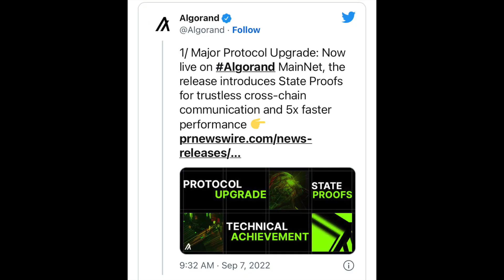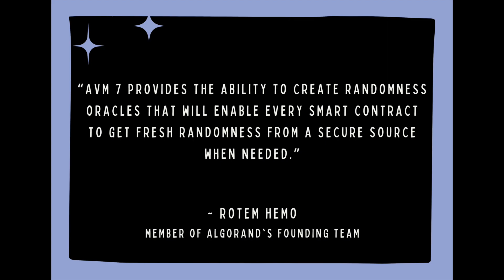Major Algorand Protocol Upgrade! What You Need to Know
Gianna discusses everything you need to know about the latest Algorand upgrade and State Proofs!